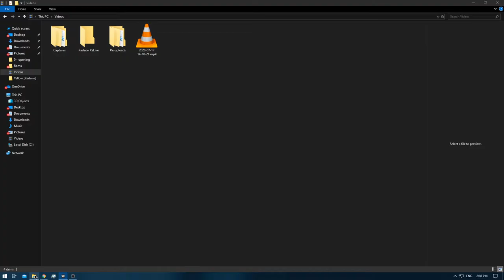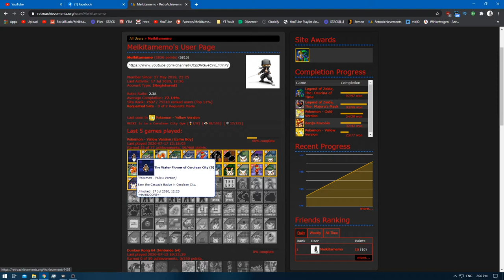[1/1] Pokemon Yellow [Redone + RA] Episode 6 - Misty & the Road to Vermillion City [NC]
Pokedex Total: 16/151 [Gen 1 only]
Pokemons Caught: 0
Pokemons Evolved: 0
Trainers Defeated: 10
Times Wiped Out: 0
Difficulty: Default
Bonus Feature: Retro Achievements [RA]
[Time Stamps]

0:00 - [YouTube Time Stamp Feature]
0:22 - [Game Begins]
0:51 - 1:59 [Pokemon Trainer Battle Swimmer]
2:12 - 2:55 [Pokemon Trainer Battle Jr. Trainer [F]

3:03 - [Retro Achievement Unlocked: High Five!]
[Already had this one , check Quick note below for more details]

4:10 - 6:41 [Pokemon Gym Battle Misty]
7:07 -  [Retro Achievement Unlocked: The Water Flower of Cerulean City]
7:21 -  [Retro Achievement Unlocked: Happier Pikachu] [Already had this one]
9:19 - 11:37 [Pokemon Trainer Battle Team Rocket] [B] [A] can be found in Episode 5]
15:49 - 18:20 [Pokemon Trainer Battle Bug Catcher] [A]
18:38 - 19:37 [Pokemon Trainer Battle Jr. Trainer [M] [A]
19:48 - 20:59 [Pokemon Trainer Battle Jr. Trainer [F] [A]
21:21 - 23:26 [Pokemon Trainer Battle Bug Catcher] [B]
23:43 - 26:21 [Pokemon Trainer Battle Jr. Trainer [F] [B]
26:30 - 28:58 [Pokemon Trainer Battle Jr. Trainer [M] [B]
30:24 - [Old Rod]
31:36 - [Retro Achievement Unlocked: Clefairy Used Attract [m]
32:46 - [Bike Voucher]
33:46 - [End of the Episode]

Yellow: [1/3]
Red: [2/3]
Blue: [3/3]
Green: [HCR]

Quick Note: Disable Active Play in Retro Arch settings to ensure the achievements are
unlocked or you will get like me pop-ups of achievements you already earned but not in
the current session.
Took me a while before i figured it out.
Around Misty Gym area i believe.
I'll make sure to note when this is done , once i reached that episode.
Meanwhile I'll just add them into the Game Tags for quick searches should it be needed.